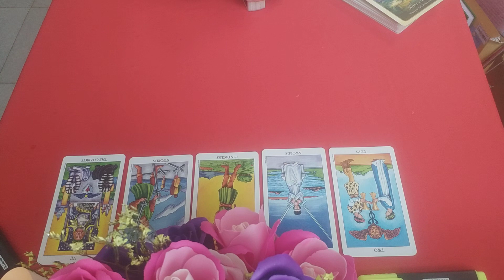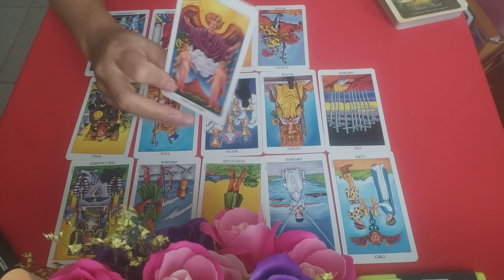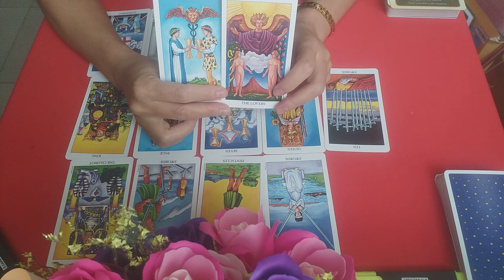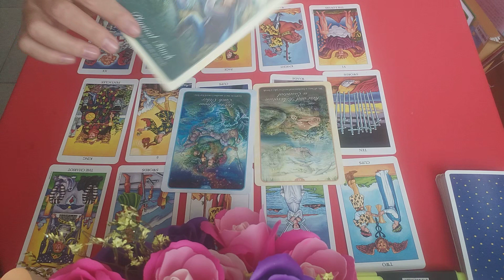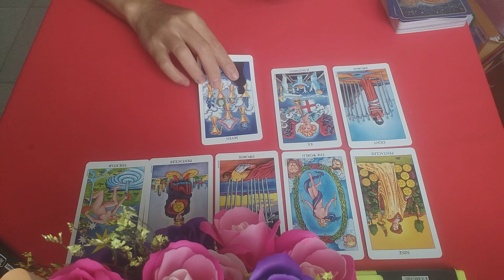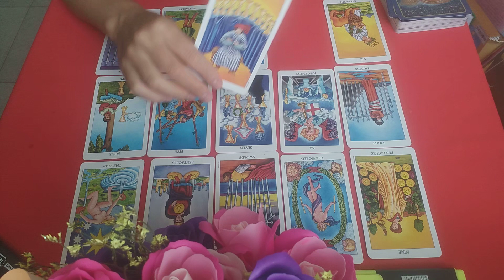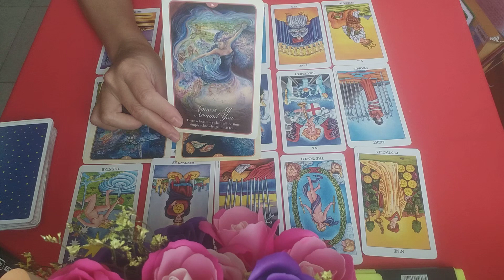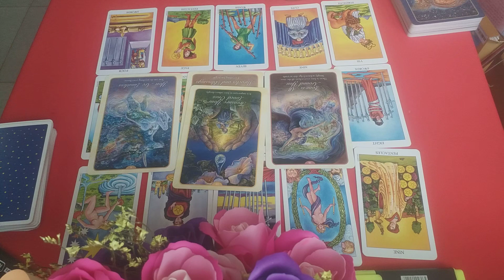NGƯỜI ĐÓ VÀ BẠN CÓ NHÂN DUYÊN KIẾP TRƯỚC RA SAO🌺🌿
stk 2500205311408 Agribank, chi nhánh Bắc Giang.